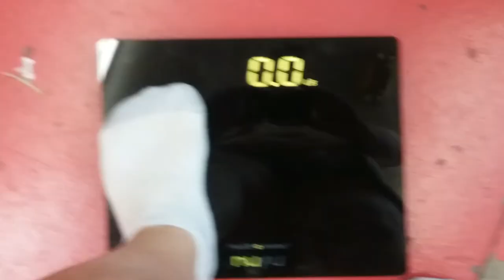Weight Loss Journey | week 19 weigh in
☆Starting Weight: 420lbs (Jan 6, 2017)
☆Current Weight: 339.1lbs
☆Goal Weight: 220lbs

steak egg and cheese subway and a country fried steak with eggs and hashbrowns.

swimming

1. No eating after 6pm

2. Very limited to no bread

3. Don't get too down on myself for failures

4. Stay away from fast food

5. pre-plan meals at least a day in advance

6. No pop soda or whatever you call it

7. Don't starve myself

8. listen to my body

9. research how to improve my life

10. Always set new goals

goals